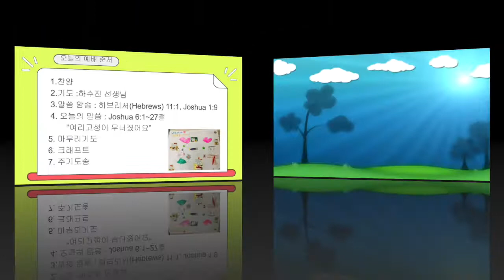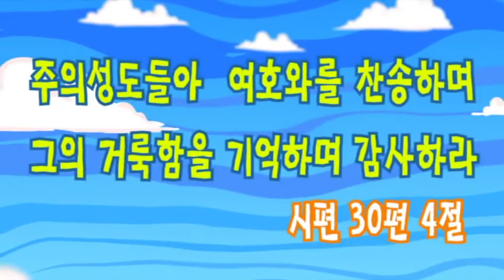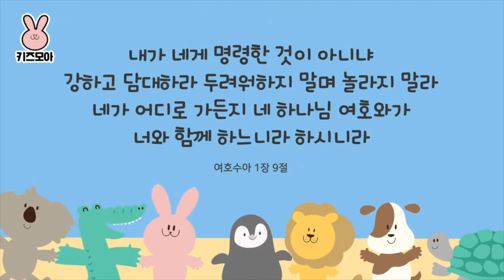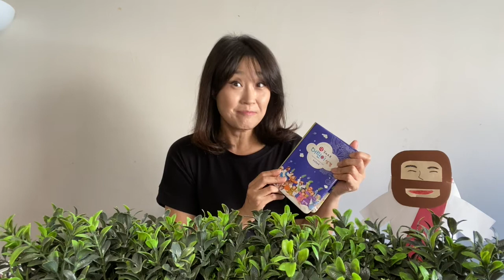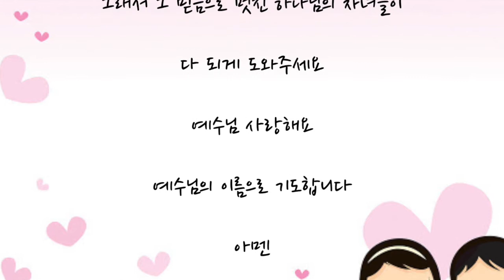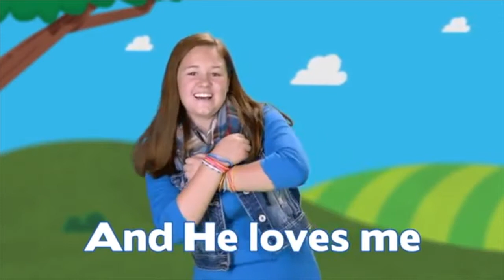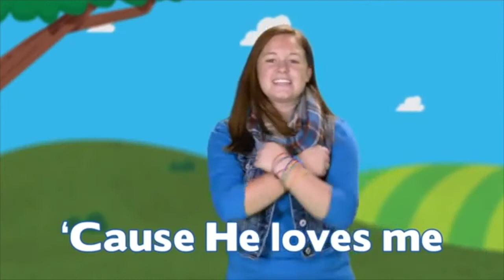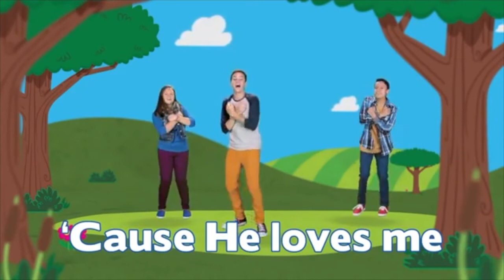10042020 ESCC 주일유치부예배영상